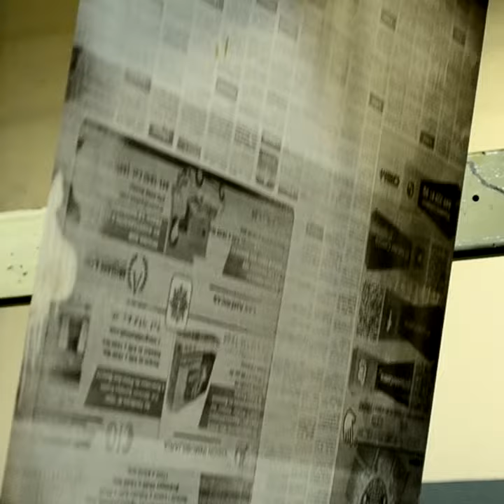EnResumen del 14 de Junio de 2018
Te compartimos el resumen del día con las mejores noticias de Aguascalientes, no olvides consultar también nuestra página web: elsoldelcentro.com.mx